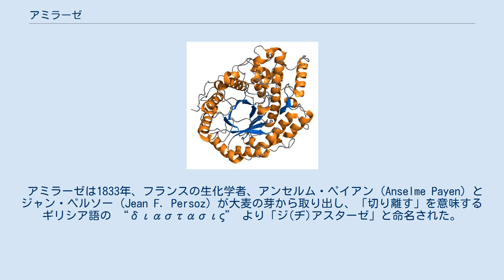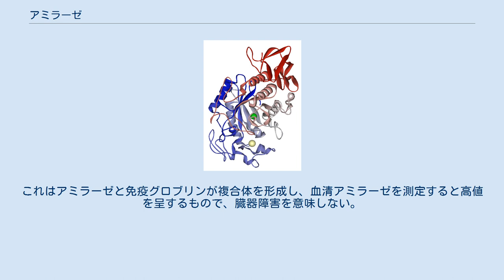アミラーゼ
アミラーゼ (amylase)とはジ(ヂ)アスターゼとも称される、膵液や唾液に含まれる消化酵素。
グリコシド結合を加水分解することでデンプン(ラテン語"amylum")中のアミロースやアミロペクチンを、単糖類であるブドウ糖や二糖類であるマルトースおよびオリゴ糖に変換する酵素群である。
 アミラーゼは1833年、フランスの生化学者、アンセルム・ペイアン (Anselme Payen) とジャン・ペルソー (Jean F. Persoz) が大麦の芽から取り出し、「切り離す」を意味するギリシア語の “διαστασις” より「ジ(ヂ)アスターゼ」と命名された。
これが酵素の初めての単離である。
 アミラーゼは消化酵素であり、デンプンやグリコーゲンを分解する。
体内では主に、膵臓、耳下腺（唾液腺）から分泌され、またダイコンやカブ、ヤマイモにも多く含まれている。
胃腸薬、消化剤として市販もされ、胃もたれや胸焼けの治療、防止に服用されている。
 日本の製薬会社三共の事実上の創業者である高峰譲吉は、麹菌からジアスターゼを抽出し、自身の名の「タカ」を冠してタカジアスターゼと命名して1894年（明治27年）に特許を申請した。
高峰のジアスターゼ（アミラーゼ）の抽出成功は古くから餅を食べるとき大根おろしをつけて食べると胃がもたれないと言う事が大きなヒントとなったとも伝えられる。
 夏目漱石の作品『吾輩は猫である』には、佐伯矩が発見した大根ジアスターゼについてと思われる新聞記事やタカジアスターゼを常用する人物が描写されて、消化を促進するという機能が広く知られ用いられた様子がわかる。
 現在、正式な物質名はアミラーゼであるが、旧名であるジアスターゼも医薬品/化学薬品の『タカジアスターゼ』として使用されている。
 日本では現在も第一三共の医療用医薬品として「タカヂアスターゼ末」として薬局に卸されている（主に解熱鎮痛剤や整腸剤など他の散剤と混合して使うが、処方箋医薬品ではないため零売が可能）。
また、第一三共ヘルスケアから一般用医薬品（胃腸薬）の「新タカヂア錠」と「第一三共胃腸薬」シリーズにタカヂアスターゼNとして配合されている。
 α-アミラーゼ、β-アミラーゼ、グルコアミラーゼやイソアミラーゼがある。
 α-アミラーゼは別名を1,4-α-D-グルカングルカノヒドロラーゼ、グリコゲナーゼといい、デンプンやグリコーゲンのα-1,4-結合を不規則に切断し、多糖ないしマルトース、オリゴ糖を生み出す酵素である。
 β-アミラーゼは別名を1,4-α-D-グルカングルカノマルトヒドロラーゼ、グリコゲナーゼあるいはサッカロゲンアミラーゼといい、デンプンやグリコーゲンをマルトース(麦芽糖)に分解する。
植物や微生物ではよく見られるが、動物からは見つかっていない。
糖鎖の非還元末端から二つ目のα-1,4-グリコシド結合をエキソ型で逐次分解してマルトースを産生する。
直鎖型のアミロースに対する分解効率は高い。
一方、アミロペクチンに対してはα-1,6-グリコシド結合をしている分枝部で反応が停止し、マルトースとともにβリミットデキストリンが生成される。
 グルコアミラーゼは正式名称がグルカン1,4-α-グルコシダーゼといい、1,4-α-D-グルカングルコヒドロラーゼ、エキソ1,4-α-グルコシダーゼ、γ-アミラーゼ、リソソーマルα-グルコシダーゼあるいはアミログルコシダーゼを別名とする。
糖鎖の非還元末端のα-1,4-結合をエキソ型に加水分解してブドウ糖1分子を産生する。
α-1,6-結合も切断するものも知られている。
 イソアミラーゼはアミロペクチンやグリコーゲン中のα-1,6-グリコシド結合を切断して直鎖のデキストリンやアミロースを生産する。
ただし、プルランを分解できない。
分枝部を切断するため、枝切り酵素や脱分枝酵素とも呼ばれる。
 アミラーゼは、植物では果実の成熟や穀物の発芽の間に合成される。
穀物酒や酢、水あめなどの伝統的な製法ではデンプンの糖化に麦芽に含まれるアミラーゼが用いられる。
 微生物の分泌するアミラーゼは工業的に大量に生産され、製糖、食品加工、胃腸薬、衣料製造、洗剤等に利用されている。
工業的にアミラーゼを生産する微生物としてはアスペルギルス・オリゼーや枯草菌が知られている。
 尿中や血中のアミラーゼは、膵臓疾患や唾液腺疾患の診断に使われる。
 ヒトのアミラーゼには以下のものがある。
 医療においてア...